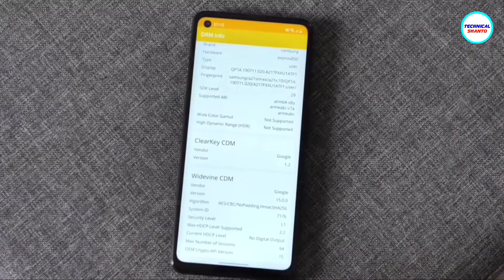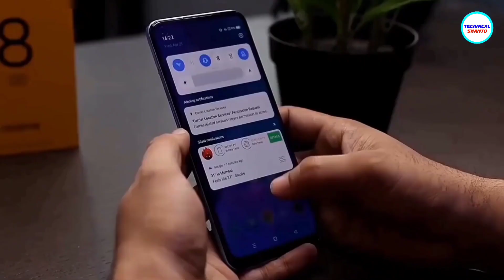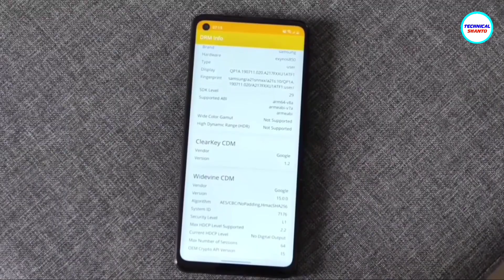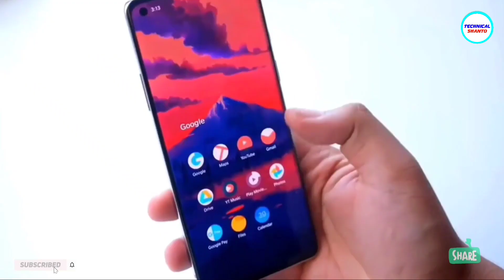Realme 9 Pro 5G Unboxing - ১_৯৯০ তেই 120hz Display, 13GB RAM & More | Price in Bangladesh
Realme 9 Pro 5G Unboxing - ১_৯৯০ তেই 120hz Display, 13GB RAM & More Spec's. Realme 9 Pro Price in Bangladesh. Realme 9 Specifications & Launch Date. Realme 9 pro 5G price in India & Bangladesh. Realme 9 Pro Series

Courtesy: The Box